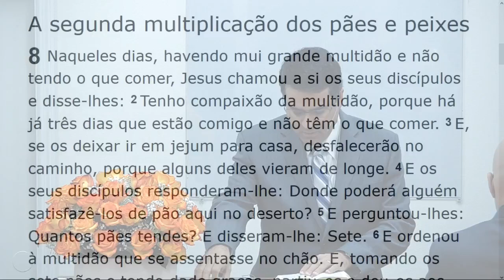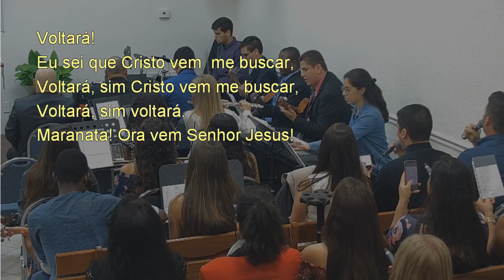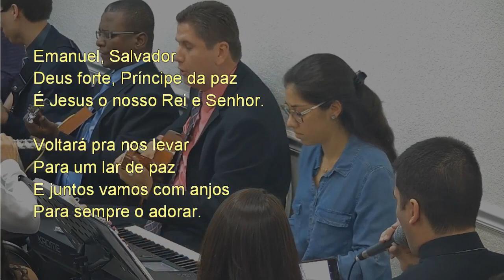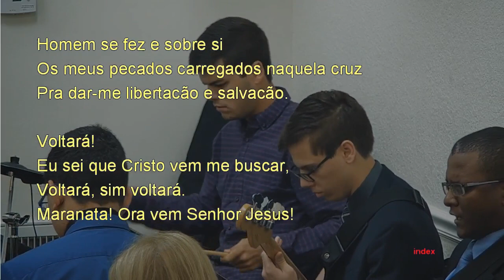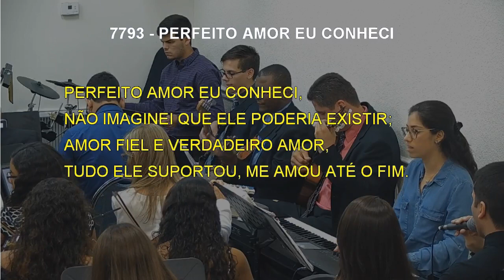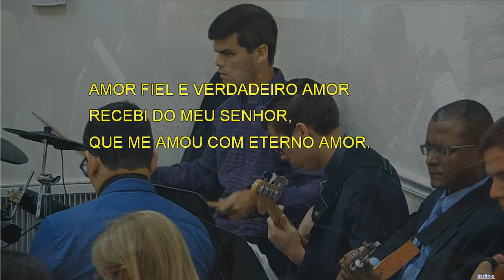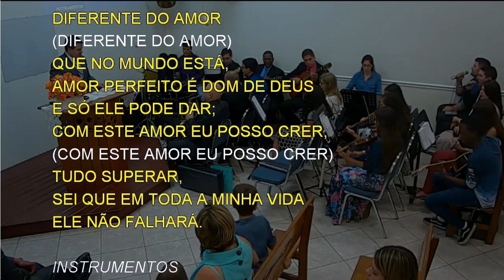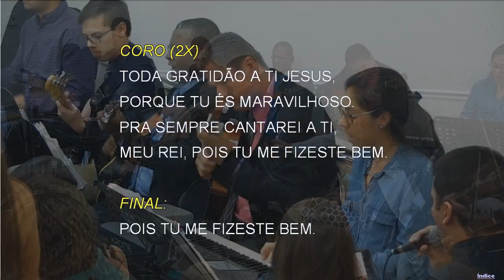Sunday Service (2019-05-05) Maranatha (Pompano Beach, Florida)